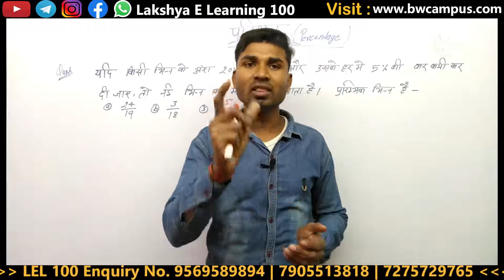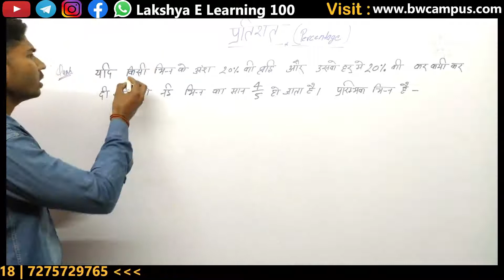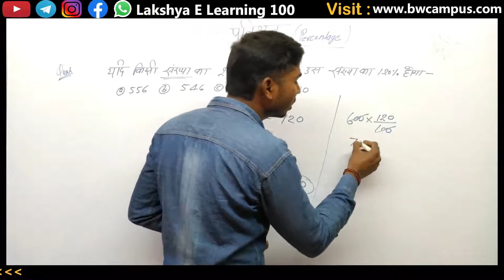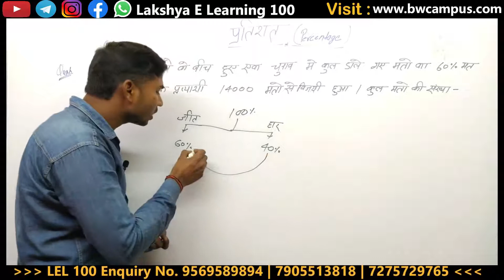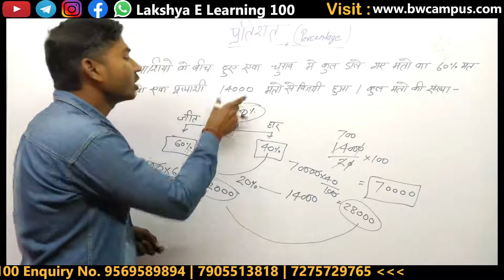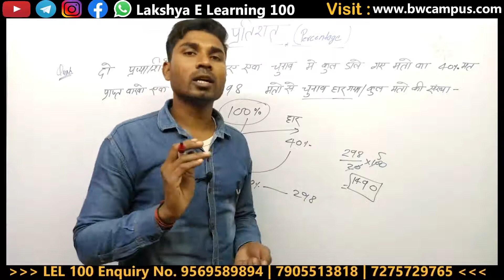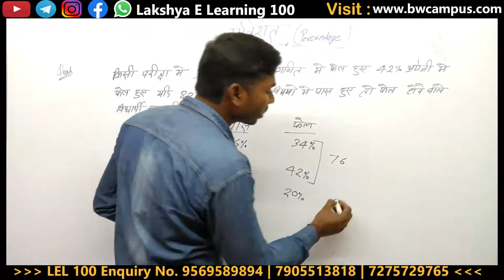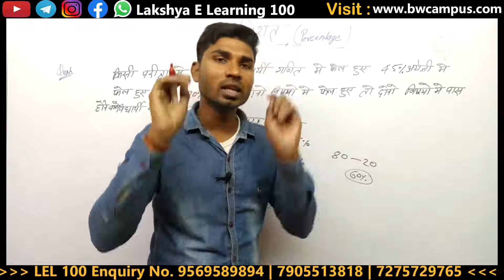Percentage / प्रतिशत | UP TET & SUPER TET 2020-2021 | Full Complete Course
अगर अध्यापक बनना चाहते हैं तो   sir की कही इन बातों का और सुझावों का पालन करें...

इस प्लेटफार्म पर आप सभी को Comptitive एग्जाम के इंफॉर्मेशन Job रिलेटेड अपडेट एंड मटेरियल, टेस्ट सीरीज ,वीडियो लेक्चर प्रोवाइड किए जाते हैं, जो हमारी टीम है यह कंपटीशन एग्जाम में अच्छा अनुभव रखते हैं एक अच्छे विश्लेषक और अच्छे मार्गदर्शक के तौर पर हम सभी पग पग आप की निरंतर मदद करेंगे जिसमें आप गलतियां करने से बचें और अपना लक्ष्य, BW Campus के साथ मिलकर Achieve करें हमारे द्वारा तैयार किए गए टेस्ट सीरीज , वीडियो लेक्चर , पर मिल जाएगा, आपको किसी भी एग्जाम से संबंधित मदद चाहिए या इंक्वायरी करनी हो तो हमारे नंबर पर कॉल करें या व्हाट्सएप करें हम आपकी पूरी सहायता करेंगे 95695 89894

अगर किसी भी यूनिवर्सिटी का Entrance Crack करना है तो Best Strategy बनाने में हम आपकी पूरी सहायता कर सकते हैं ,हम BW Campus & Team आपकी पूरी Training कराते हैं जिस्से Time, Accuracy & Stress आपके Controle में रहता है और आप Entrance के समय अपना 100% Best Performance दे पाते हो...तो देर किस बात की Call करें 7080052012 पर और अपने Entrance की पूरी जानकारी लें...